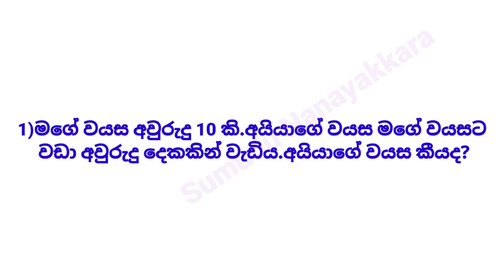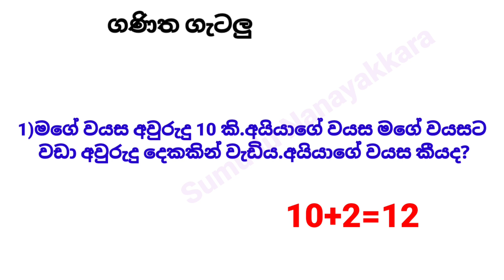5 ශිෂ්‍යත්ව පාඩම්,සරල ගණිත ගැටළු විසඳීම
1)මගේ වයස අවුරුදු 10 කි.අයියාගේ වයස මගේ වයසට
වඩා අවුරුදු දෙකකින් වැඩිය.අයියාගේ වයස කීයද?

sarala ganitha gatalu visadima maths පොඩි දරුවන්ට ගැලපෙන ප්‍රශ්න